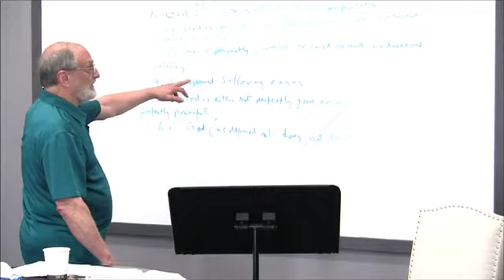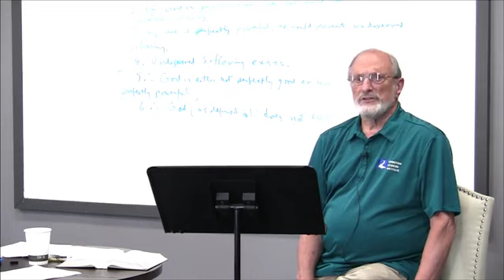14 Christian Philosophy : Free Will Reply to Evil | Philosophy of Herman Dooyeweerd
Introduction to Christian Philosophy
by Roy Clouser

Neocalvinist Reformational Philosophy of Herman Dooyeweerd